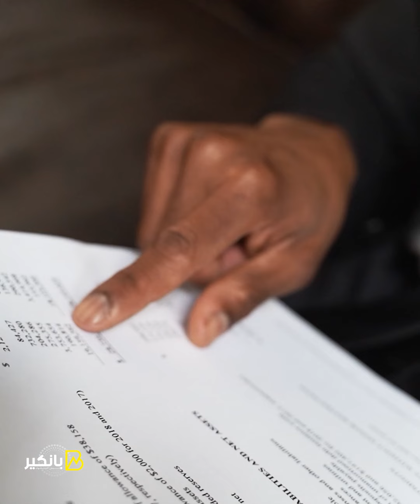مفاجآت الفيدرالي تهز الأسواق مصير غامض للفائدة والتضخم